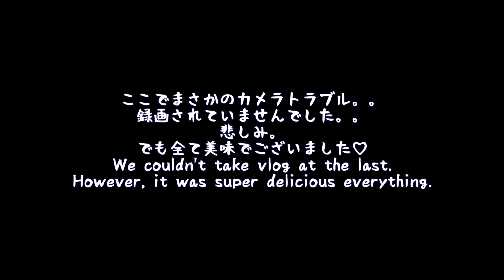[日韓夫婦の暮らし／夫が朝ごはんを作ってくれた休日]久しぶりの長雨の日はのんびり過ごす。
本日はゆるりとしたvlogとなります。
途中カメラトラブルに巻き込まれましたが、Junさんのお手製料理のおかげでハッピーに週末を送ることができました🥰

是非最後までご覧くださると嬉しいです💖

お仕事のご連絡は下記のURLにお願いいたします。

[アンダーズ東京／日韓夫婦]お誕生日旅行